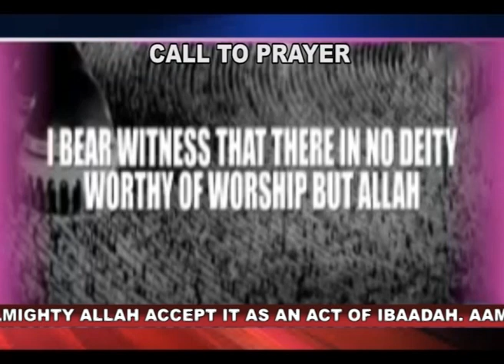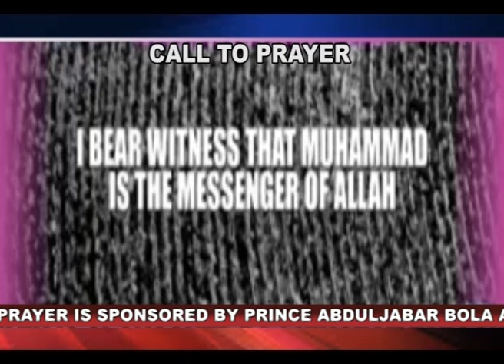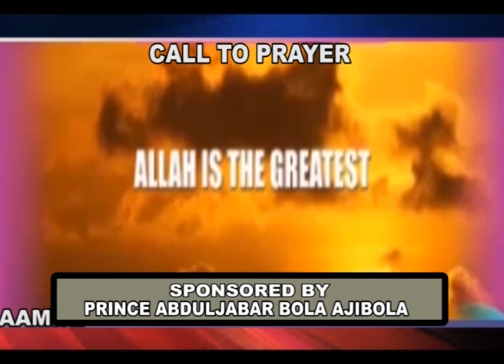Call to Prayer Sponsored by Prince Abduljabar Bola Ajibola, 7th April, 2023